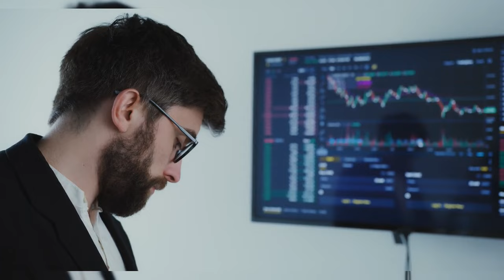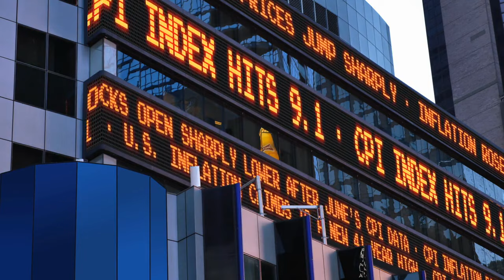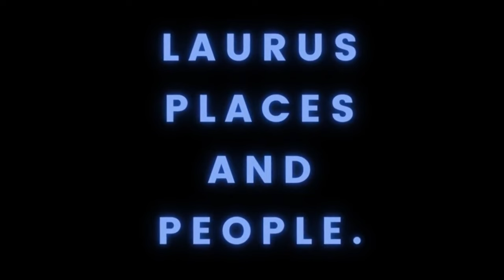Canada's Economic Strength: How It Stands Tall In Global Markets | LAURUS PLACES AND PEOPLE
Discover the secrets behind Canada's impressive economic power. This video delves into the resilience of Canada's economy, its vast natural resources, and its potential for future growth.

Learn about the sectors that fuel Canada's economic engine, from oil to mining, and understand why Canada is a key player on the global stage.

This video is about Canada's Economic Strength: How It Stands Tall In Global Markets. But It also covers the following topics:

Canadian Natural Resources
Canada's Economic Forecast
Canadian Economic Development

Video Title:   Canada's Economic Strength: How It Stands Tall In Global Markets | LAURUS PLACES AND PEOPLE

✅  About LAURUS PLACES AND PEOPLE.

Hello all, welcome to this Channel.
This place has positive content about the different countries, their regions, cities, towns, businesses, and people worldwide. Enjoy the facts and trivia and get inspired to see the different places featured on this channel.